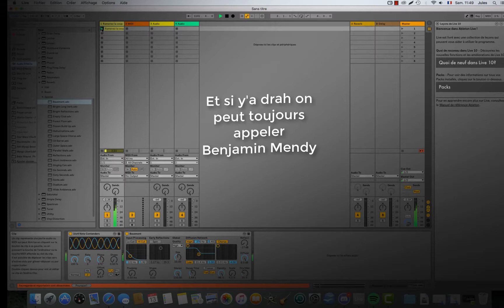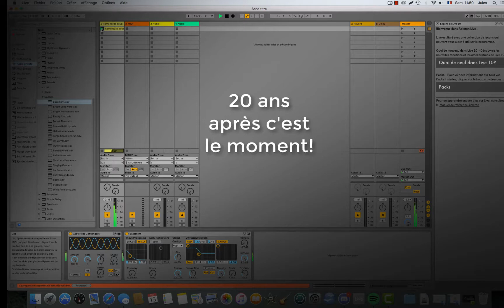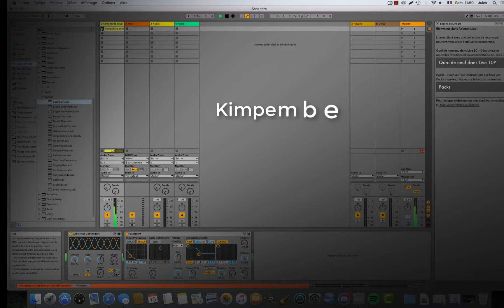*8D* + PAROLES - By AzqqqQ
OPEN DESCRIPTION

Ramenez la coupe a la maison version 8D by AzqqqQ